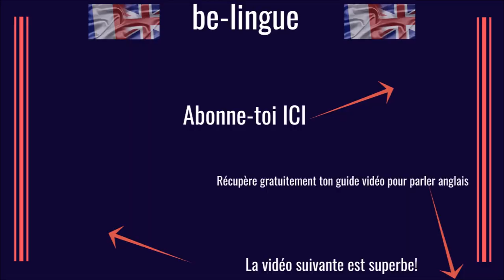Interview d'une Américaine vivant en France!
A propos de cette vidéo: Interview d'une Américaine vivant en France!
- N'ai pas peur d'avoir honte
- Lis des livres pour enfants
- Regarder des films que l'on connait en langue anglaise

Si tu n'oses pas parler anglais par peur d'être ridicule si "where is my umbrella" ne t'a pas trop aidé hors de l'école et tu cherches à apprendre l'anglais sur de bonnes bases. Si tu ne sais pas par où commencer pour (ré)apprendre l'anglais Si tu oublies systématiquement le vocabulaire d'anglais que tu as appris Si tu as réellement besoin de l'anglais pour ta vie personnelle, professionnelle ou pour tes loisirs Alors be-lingue.com te propose: d'apprendre l'anglais de manière authentique, fun et décontractée d'avoir de la grammaire anglaise décortiquée et simplifiée de posséder tous les outils nécessaires pour apprendre du vocabulaire et maîtriser la grammaire de débloquer les blocages que tu peux avoir en essayant de parler anglais. d'apporter des réponses à tes questions pour te faire progresser.

Derek, your English teacher who is Scottish!